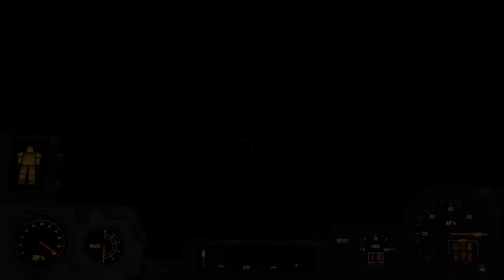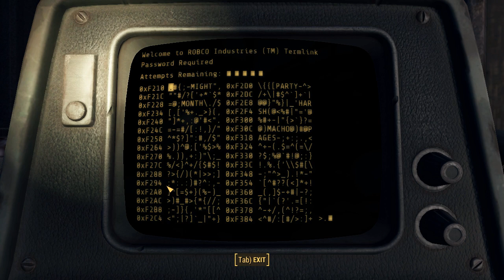Fallout 4 Duty or Dishonor BOS Side Quest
Hello and Welcome back to my Fallout 4 Experience.

And today...  We are doing Brotherhood of Steel side Quest Duty or Dishonor.

Key Elements:  Speak to Clarke then Lucia

In this episode, Paladin Danse is my Companion.

No Mods.

Everything is set to High 720P.